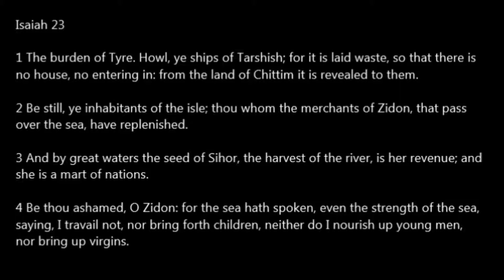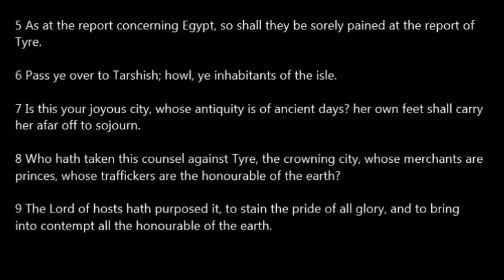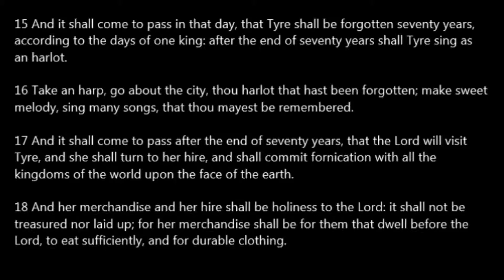Isaiah 23 Read Along